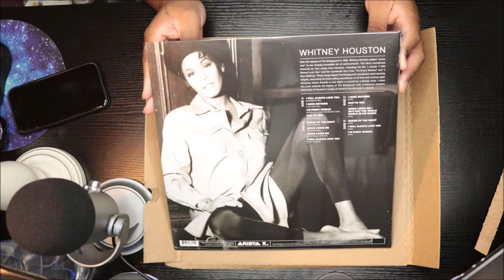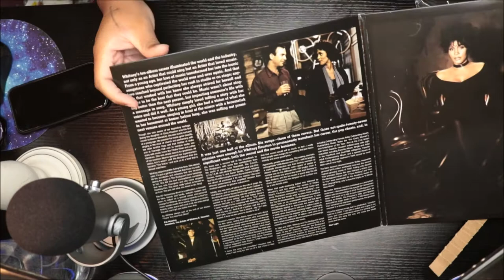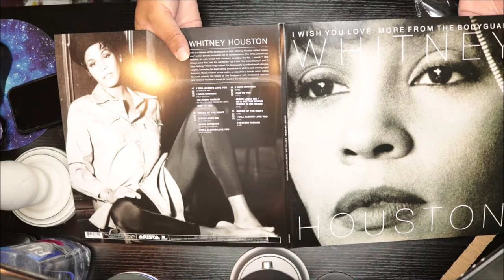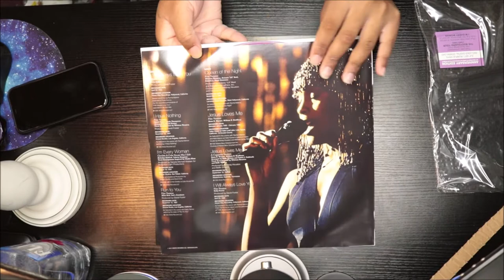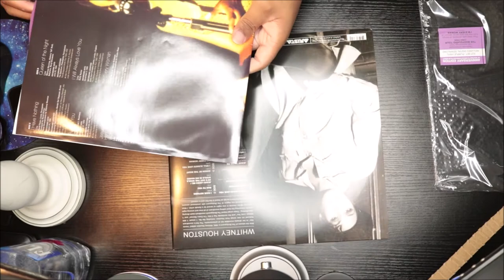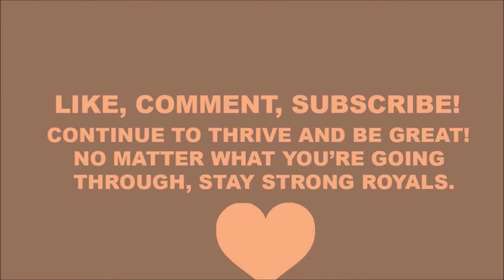Unboxing Whitney Houston - I Wish You Love: More From The Bodyguard (vinyl)